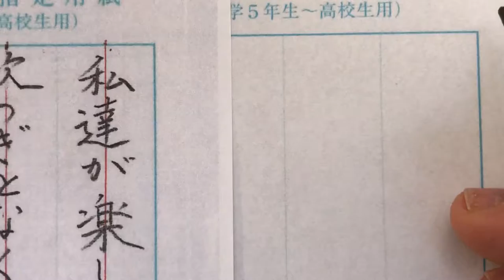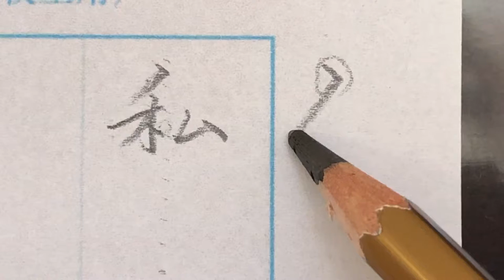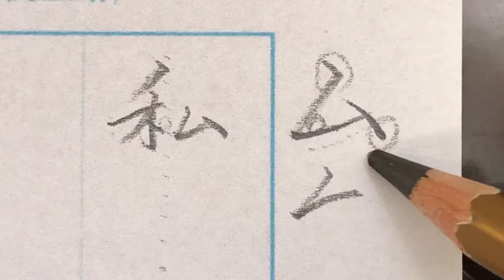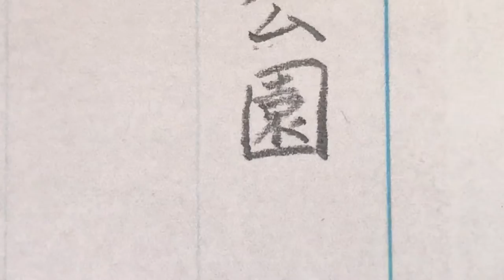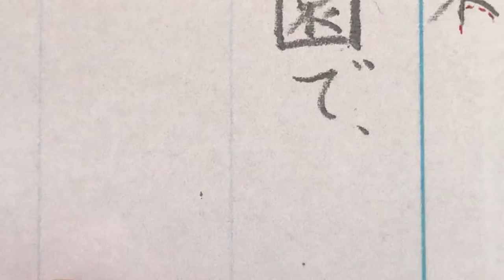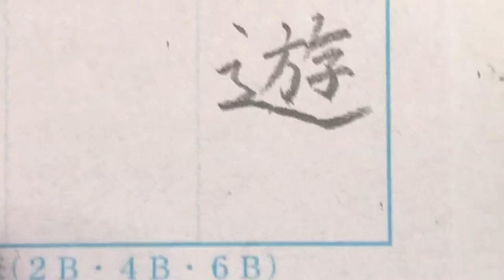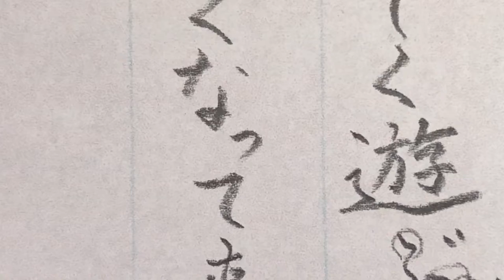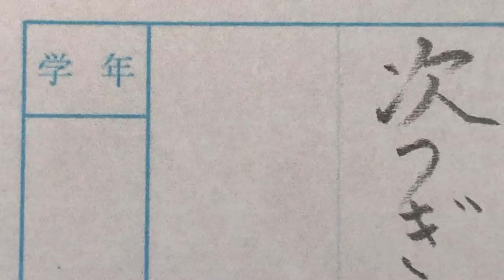【3月7日締切】5,6年生硬筆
之繞が多く出てきています。
之繞の2画目は点から離しましょう。

傾斜をしっかりつけるとかっこよく決まります。
意外と直線的だと思いませんか？